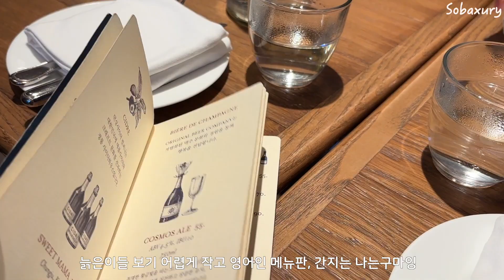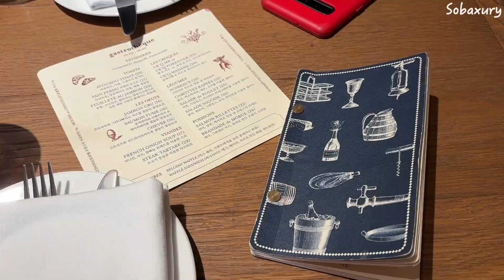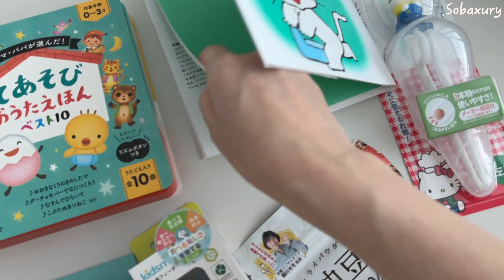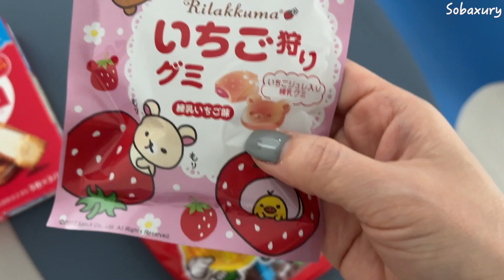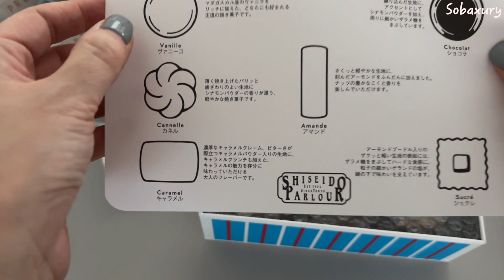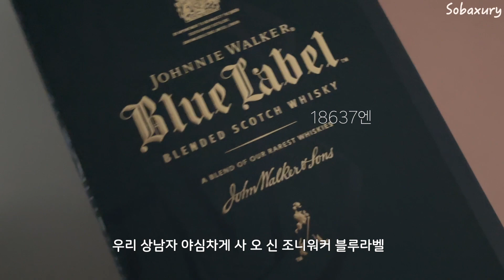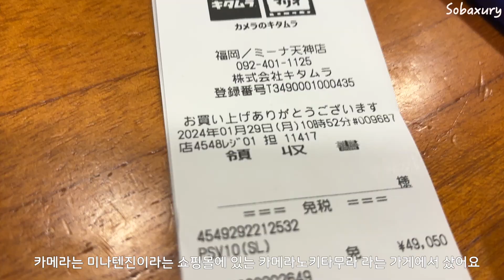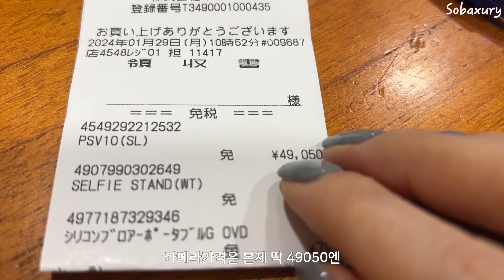vlog|후쿠오카쇼핑언박싱,캐논v10,부베트에서 먹고 마시고!후쿠오카 전 후 일상들,헬로키티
후쿠오카 가기 전과 직후 영상이에요
쇼핑한것들 자세히 언박싱 있습니다!
00:00 start
04:22 후쿠오카쇼핑언박싱
13:44 일본위스키언박싱
14:40 캐논v10설명